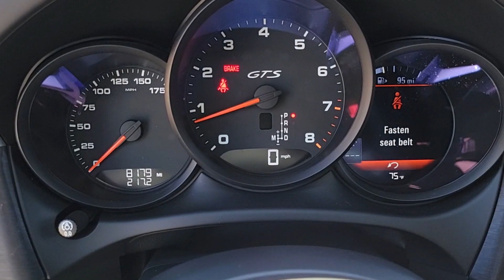2021 PORSCHE MACAN Las Vegas, NV, Henderson, NV, St. George, UT, Phoenix, AZ, Bakersfield, CA H24067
Chalk Used 2021 PORSCHE MACAN GTS AWD available in Las Vegas, Nevada at Lexus of Henderson. Servicing the Henderson NV, St. George UT, Phoenix AZ, Bakersfield, CA area

Recent Arrival! BACKUP CAMERA BLUETOOTH NAVIGATION NAV/GPS MOONROOF/ SUNROOF BLIND SPOT MONITOR VENTILATED SEATS APPLE CAR PLAY ANDROID AUTO 14-Way Power Seats Auto-Dimming Mirrors (4L6) BOSE Surround Sound System Front & Rear Heated Seats Memory Pkg Panoramic Roof System Porsche Entry & Drive Premium Package Plus (PF9) Sport Chrono Package Ventilated Front Seats 10 Speakers 4-Wheel Disc Brakes 8-Way Power GTS Seats ABS brakes Adaptive suspension Air Conditioning Alloy wheels AM/FM radio: SiriusXM Apple CarPlay Automatic temperature control Axle Ratio: 4.13 Brake assist Bumpers: body-color Delay-off headlights Driver door bin Driver vanity mirror Dual front impact airbags Dual front side impact airbags Electronic Stability Control Emergency communication system: Car Connect Services Exterior Parking Camera Rear Four wheel independent suspension Front anti-roll bar Front Bucket Seats Front Center Armrest Front dual zone A/C Front fog lights Front reading lights Fully automatic headlights Garage door transmitter: HomeLink Heated door mirrors Heated front seats Illuminated entry Leather Package Seat Trim Leather Shift Knob Low tire pressure warning Memory seat Navigation System Occupant sensing airbag Outside temperature display Overhead airbag Overhead console Panic alarm Passenger door bin Passenger vanity mirror Porsche Communication Management Power door mirrors Power driver seat Power Liftgate Power passenger seat Power steering Power windows Radio data system Rain sensing wipers Rear air conditioning Rear anti-roll bar Rear reading lights Rear seat center armrest Rear side impact airbag Rear window defroster Rear window wiper Remote keyless entry Security system Speed control Speed-sensing steering Split folding rear seat Spoiler Sport steering wheel Steering wheel mounted audio controls Tachometer Telescoping steering wheel Tilt steering wheel Traction control Trip compute